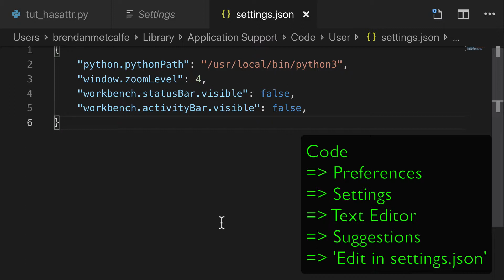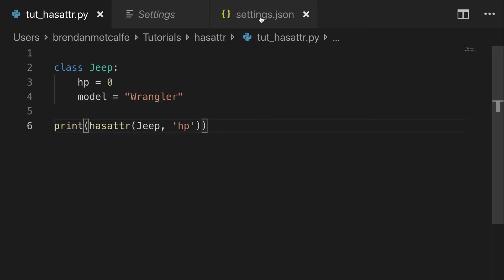VS Code for Beginners - How to Disable Tooltip Hint (and Default VS Code Settings) TUTORIAL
VS Code tutorial on wow to disable the default tooltip hint message in Visual Studio Code.

Notes:
Put "editor.hover.enabled”:false in your settings.json

⚙️ Recommended Computer Gear:
- Macbook Pro 13"
- Macbook screen protector
- Macbook USB-C adapter
- Macbook case
- Foldable computer stand
- Pixel 3a
- Pixel 3a screen protector
- Lapel Mic
- Bluelight computer glasses
- Noise cancelling headphones
- JBL bluetooth speaker

✈️ Recommended Digital Nomad Gear:
- Shorts with zippers
- Silicone earplugs
- Sleep mask
- Packing cubes
- Sink plug
- Travel lock
- Nike sandals
- Nike freeruns
- Thin no-show socks
- Quest bars
- Electronics organizer bag